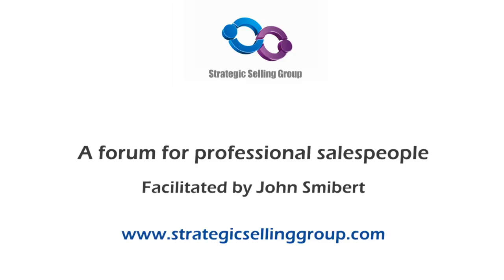"The renaissance sales manager" - Sue Barrett (TALKING SALES 116)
“A renaissance sales manager helps their people become magnificent” – Interview by John Smibert.

Renaissance means cultural rebirth – new growth of activity or interest – particularly in the arts.

In this discussion Sue Barrett states that sales managers need to be renaissance managers.

Sue talked about sales managers of the 1960’s and 70’s and how the good ones were stewards of their people. They cared for their people, were out there with them, doing the training, doing regular coaching, getting people together in huddles. They were consistently looking at how individuals can develop and adjust and really be successful out there. They weren’t so tied up in management and administrative activity and internal issues.

Sue explains sales managers should want their salespeople to evolve and become magnificent. A manager should be able to look at each person individually and actually help them find that path to magnificence.    .

See the full discussion below where Sue explains how you can help your people become magnificent.

Sue is an authoritative thought leader and an accomplished author on the selling profession. She’s also founder and CEO of Barrett and SalesEssentials.com.